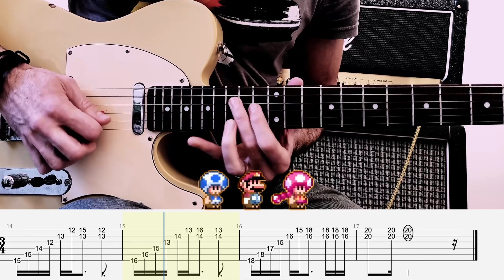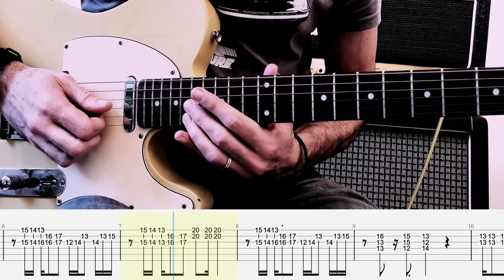Play Super Mario Bros. Theme Like a Pro (with TABs)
Learn how to play the iconic Super Mario Bros. theme on guitar with this easy tutorial. Includes TABs for easy learning! Perfect for beginners and Mario fans alike.

☕️☕️☕️☕️☕️☕️☕️☕️☕️ (yes I drink a lot of coffee)